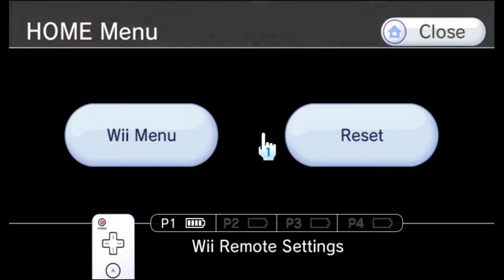MySims Kingdom CO-OP Gameplay EP 2: Taylor's Past | MySims Kingdom Let'sPlay/Walkthrough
Welcome to part 2 of our CO-OP let's play/gameplay of MySims Kingdom (Wii version)! Today we find out who is going to be the next wandolier, bet you can't guess who it is. ;D

"MySims Kingdom is a video game developed by EA Redwood Shores and published by Electronic Arts as a spin-off to Maxis' The Sims franchise for the Nintendo DS and Wii in 2008. MySims Kingdom is a follow-up to MySims, which it was released in 2007 and it was followed by MySims Party, MySims Racing, MySims Agents and MySims SkyHeroes. The Wii version of MySims Kingdom takes a departure from The Sims franchise and begins with a character living in a run-down kingdom with a king desperate to bring happiness back. The kingdom's Wandoliers, wand-equipped Sims that worked to keep the kingdom in order, have long since retired or moved away and it is up to the player to become the new Wandolier and restore order. The player's job is to rebuild, or remodel, homes and other structures for the characters using scrolls given to them by the islanders, and complete tasks that the islanders assign."

This video is owned by Jumble Junket, unless images/music specified in above description.